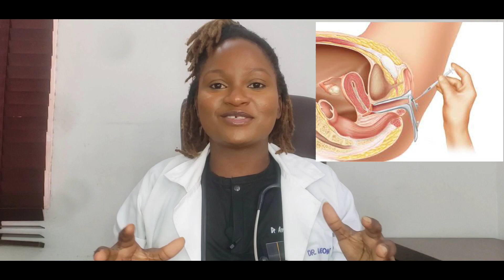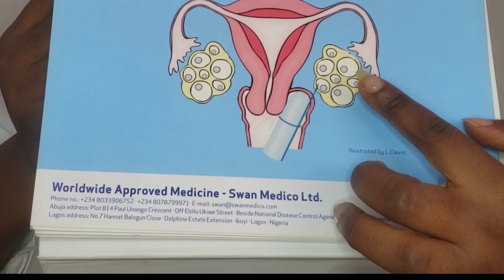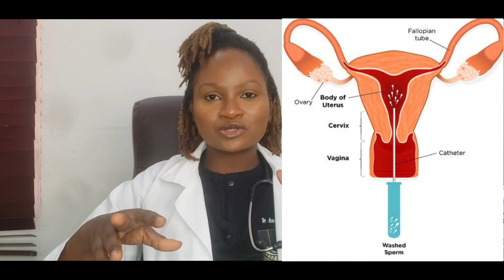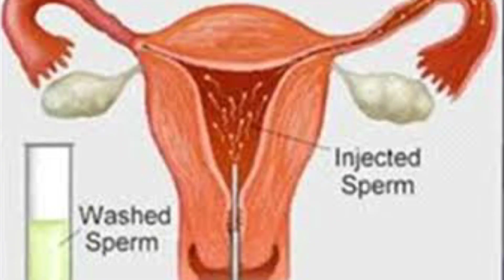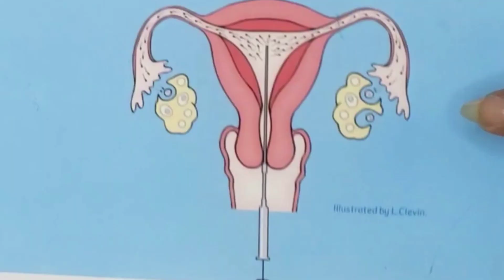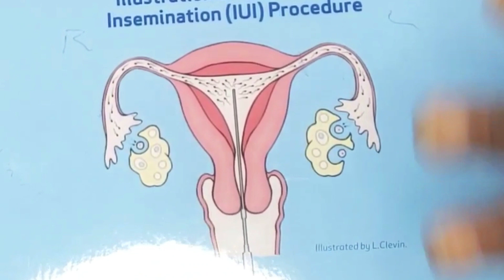Treatment For Infertility: Intrauterine Insemination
Treatment For Infertility: Intrauterine insemination. In today's video, I talked about artificial insemination and how to use this methods to get pregnant..

If you are currently on your ttc journey, you might be considering your options and this video sheds more light on the Intrauterine insemination procedure.

If you want to know more about Intrauterine insemination, watch this video!

FERTILITY DOCTOR